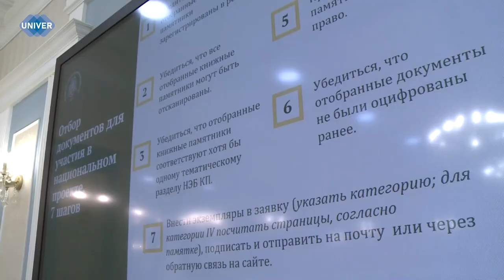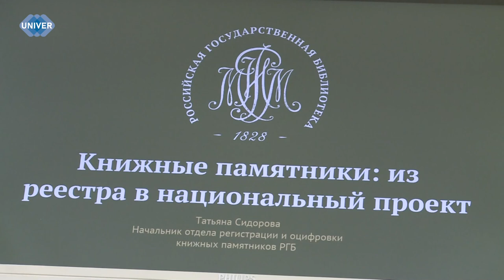В КФУ ПРОШЁЛ ВСЕРОССИЙСКИЙ БИБЛИОТЕЧНЫЙ КОНГРЕСС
Казань – «Библиотечная столица России 2024», а также самый читающий регион и место проведения Всероссийского библиотечного конгресса и 28 ежегодной конференции Российской библиотечной ассоциации. Что стало ключевой темой международного форума – узнаете в сюжете.